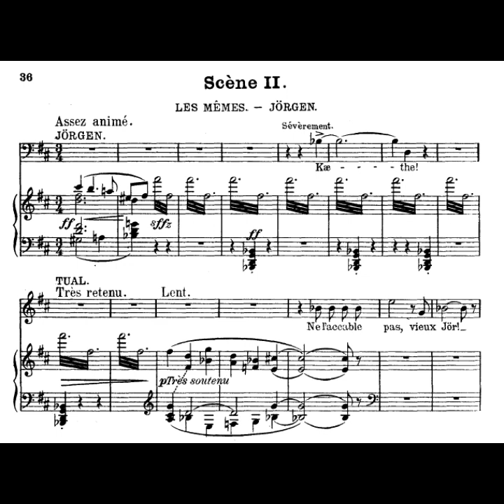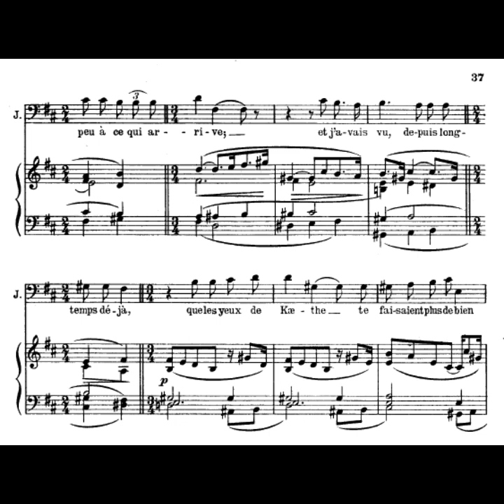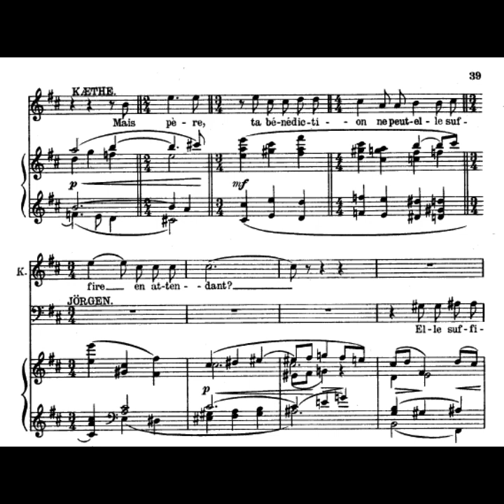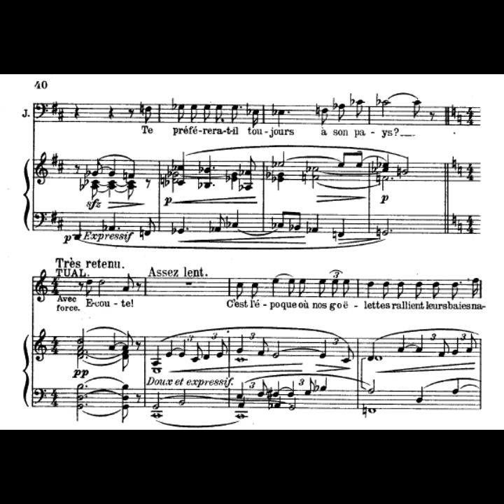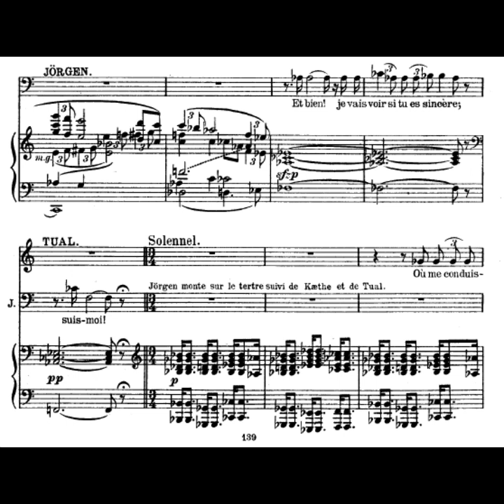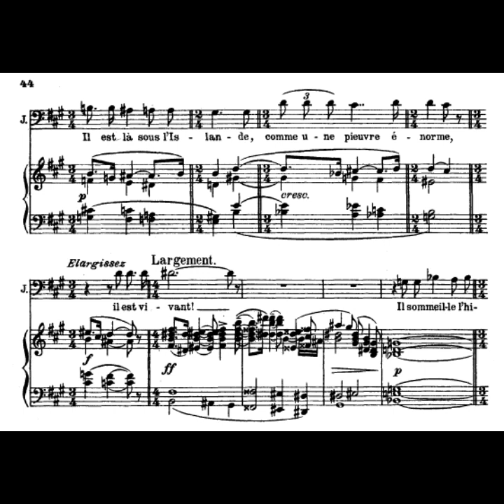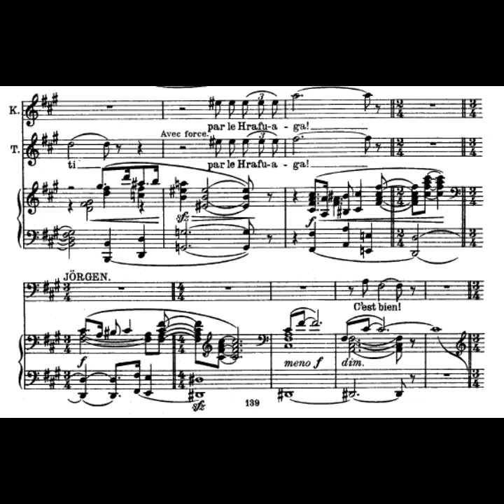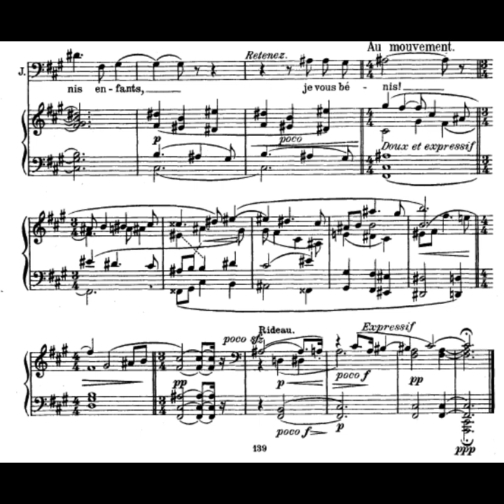Le pays (Ropartz) Acte I - Scène 2 (Endrèze, Bonneval, Bunlet, dir. Lamy)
Le pays, Drame en musique en 3 actes, poème de Charles le Goffic, musique de Joseph-Guy Ropartz (création le 1er février 1912 à Nancy)

Jörgen : Arthur Endrèze (Baryton, 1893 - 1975)
Tual : René Bonneval (Ténor)
Koethe : Marcelle Bunlet (Soprano, 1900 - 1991)

Orchestre Radio-lyrique
Direction Fernand Lamy (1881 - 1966)
1947

Scène
04:29 Légende du Hrafuaga
08:32 Serments